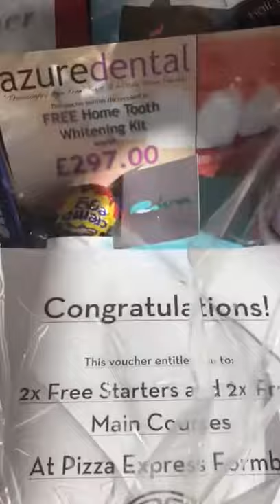Win Our Easter Hamper - Please see the description below :)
We are currently raising money for Zoe’s Place Baby Hospice. We have put together a Easter Hamper full of amazing goodies including Easter eggs, a voucher for tooth whitening, a electric toothbrush, and vouchers donated to us from many of the local shops in Formby! Some of the prizes donated include a meal for 2 with wine from PizzaExpress, two gift cards for The cutting gallery, a gift card from Trimmers, a gift card for Riva lounge, a Costa coffee gift card and a voucher for a bouquet of flowers from Derbyshire’s. If you would like to win all the above all you have to do is pop in to the practice and buy a raffle ticket 😁 Tickets cost £5 for one and £10 for three. Closing date to enter is 19th April 2019. We have been overwhelmed with the support from our patients and members of the public who have popped in to buy tickets and support such a wonderful caring precious place... Zoe’s Place in liverpool.